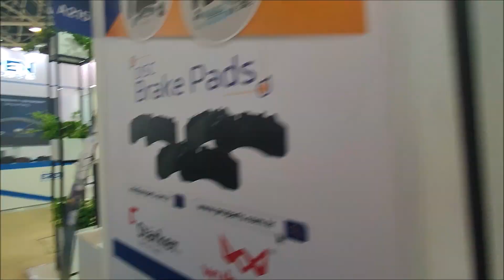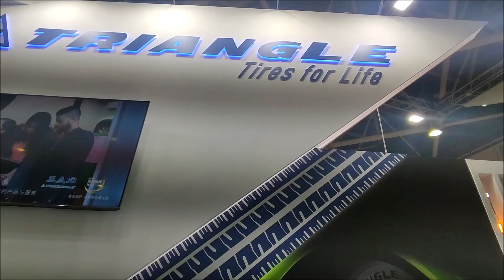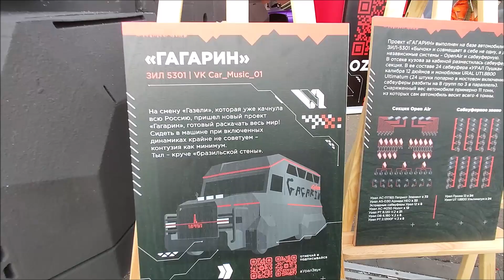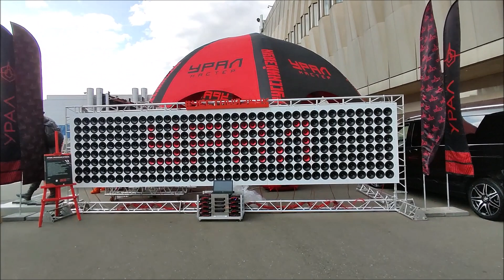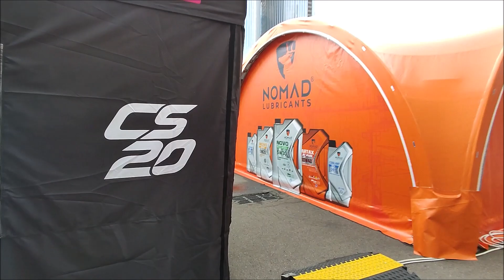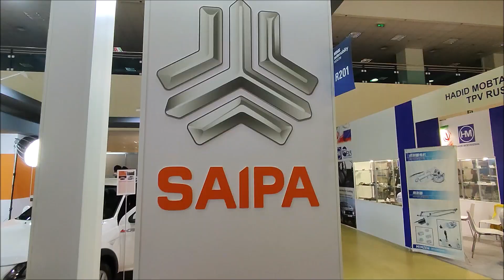MIMS Automobility Moscow 2023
MIMS Automobility Moscow – это международная выставка запасных частей, автокомпонентов, оборудования и товаров для технического обслуживания... Читать ещёMIMS Automobility Moscow – это международная выставка запасных частей, автокомпонентов, оборудования и товаров для технического обслуживания автомобиля. 1585. компаний. ... Отчет о выставке 2023. В этом отчете собрана вся основная информация о посетителях и экспонентах выставки в 2023 году. Ежегодный сбор и анализ... Скрыть
Не найдено: автомеханика